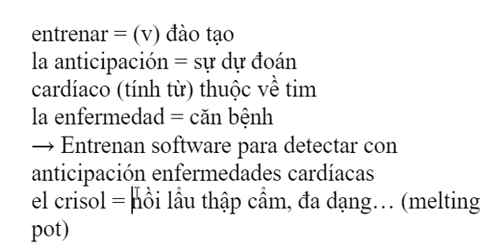từ vựng DELE Tây Ban Nha (18/02/2024)